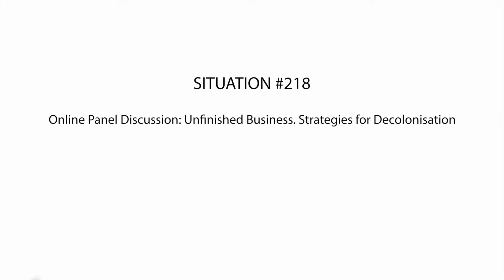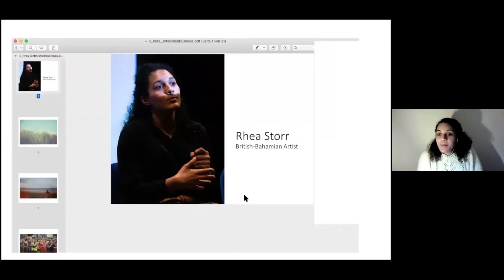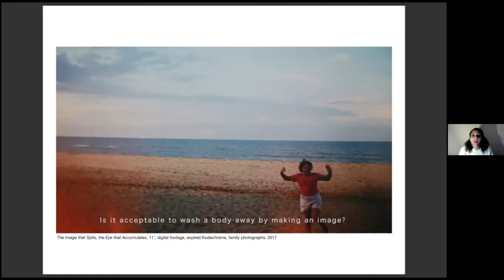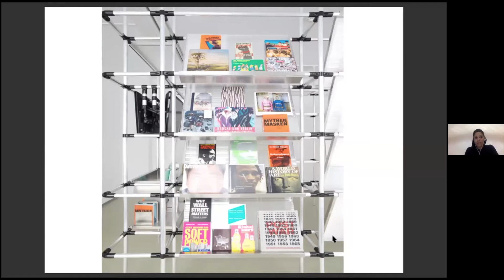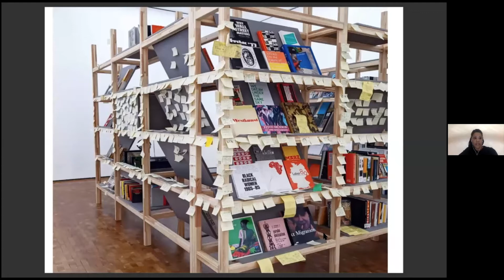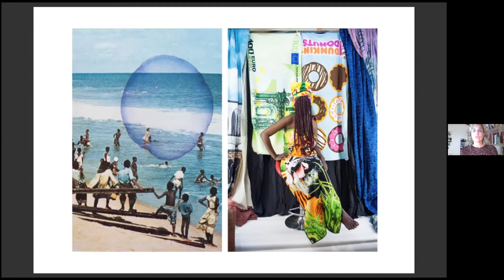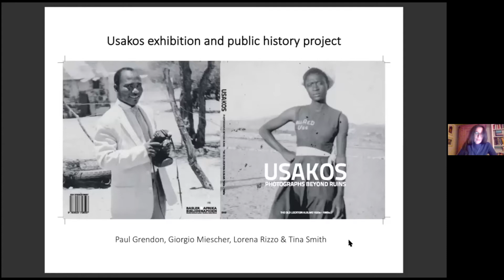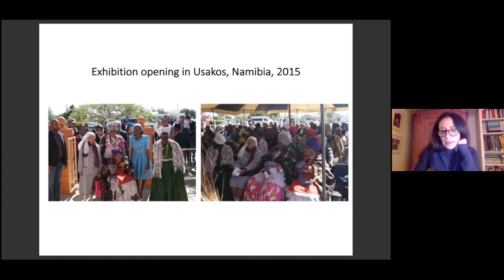SITUATIONS #218: Unfinished Business – Strategies for Decolonisation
As part of SITUATIONS/Closure, Fotomuseum Winterthur hosted a panel discussion (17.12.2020) on artistic, curatorial and academic strategies of decolonisation. Who has the authority and the right to speak about a given culture, a specific community or history and how can colonial narratives and imageries be undermined? What are the strategies to disrupt the logics and corruptions of archives and other forms of knowledge formation, and how can we create aesthetic spaces that allow for new approaches and open dialogue based on a postcolonial, critical reassessment?

Panelists:
Rhea Storr, a British-Bahamian artist whose work The Image that Spits, the Eye that Accumulates (2017) is currently on display at Fotomuseum, will speak about her practice, which deals with the understanding and meaning of the visibility of black culture and experience as well as the possibilities to formulate new forms of seeing, perceiving and imagining.

Julia Grosse, co-founder and artistic director of Contemporary & (C&), will speak about the art magazine’s project C& Center of Unfinished Business. C& has established a travelling library and growing archives of books that expose, disrupt and challenge the many forms of colonial legacies.

Gloria Oyarzabal, a Spanish artist, will present her work Women Go No’Gree, which examines the colonialisation of the concept of gender through Victorian education, monotheistic religions and the canon of beauty.

Lorena Rizzo, research associate at the Center for African Studies and eikones – Center for the Theory and History of the Image of the University of Basel, will talk about her current research project Aesthetics from the Margins, which explores social and cultural ways of world-making in colonial and postcolonial contexts through images, signs and symbols, idioms and narratives, media and social practices.

Moderated by Thato Mogotsi, a Johannesburg-based independent arts practitioner with a practice that spans the curatorial, photography and archival research.